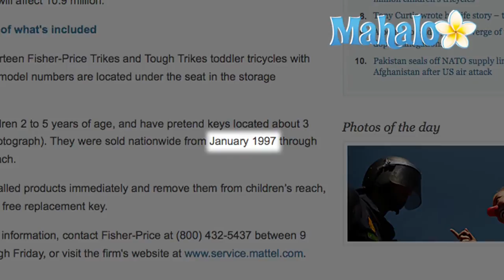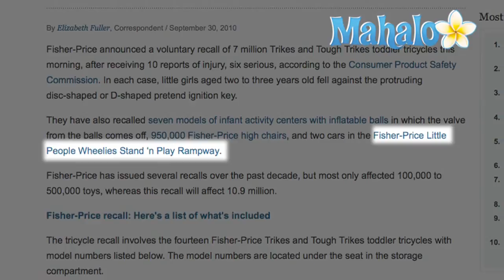Fisher Price Recall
Toy maker Fisher-Price is recalling more than 10 million children's products and toys sold throughout the U.S. because of possible safety hazards.  The voluntary recall was announced on September 30, 2010.  The recall includes seven million children's tricycles, along with several other Fisher-Price products. The Consumer Product Safety Commission, or CPSC, says consumers "should stop using recalled products immediately unless otherwise instructed."

The CPSC says it's received "10 reports of injury, six serious" involving Fisher-Price's Trikes and Tough Trikes tricycles for toddlers.  These tricycles were sold between January 1997 and September 2010.  According to ABC News, a fake ignition key on the tricycles protrudes and some children have fallen on this key and suffered injuries.

The recall also affects nearly one million Fisher-Price high chairs, including the Healthy Care, Easy Clean and Close to Me models. ABC News says pegs on the legs of the high chair protrude and some children have fallen on the pegs and suffered injuries.

Fisher-Price is also recalling about 2.8 million Baby Playzone Crawl & Cruise Playgrounds, along with the Baby Playzone Crawl & Slide Arcade, the Baby Gymnastics Play Wall, the 1-2-3 Tetherball, the Bat & Score Goal and the Ocean Wonders Kick & Crawl Aquarium.According to the CPSC, these toys, which have inflatable balls, may pose a choking hazard. The recall also includes about 100,000 Fisher-Price Little People Wheelies Stand 'n Play Rampaway.

A full list of all the recalled Fisher-Price products is available on the official Fisher-Price website. In a statement, Fisher-Price said it is offering "fixes" for some items and replacements for others.